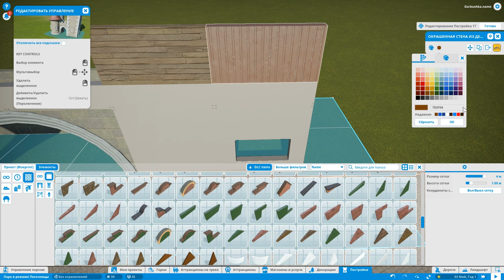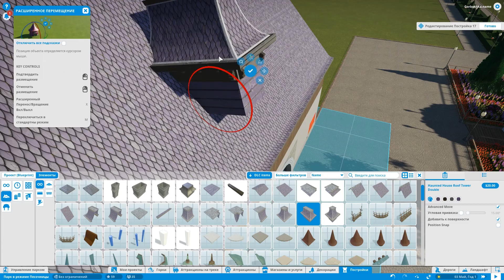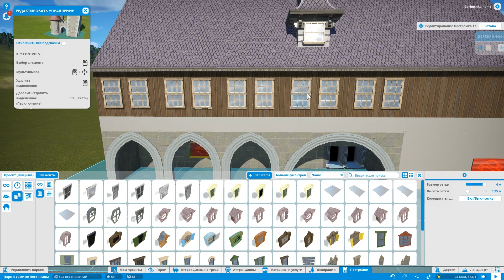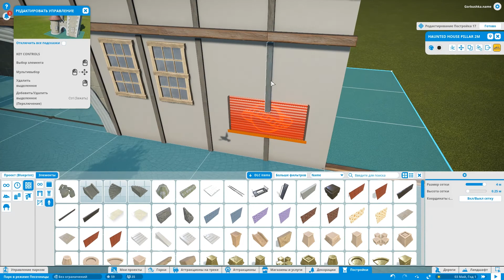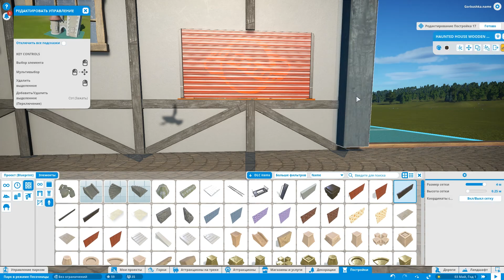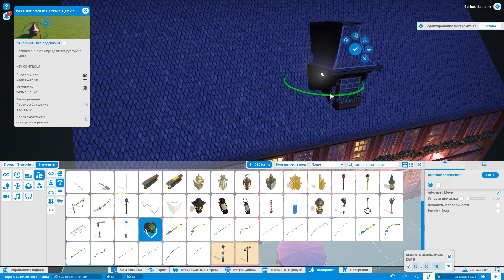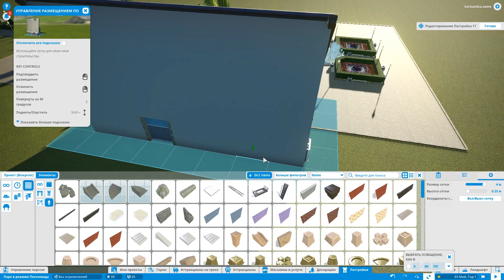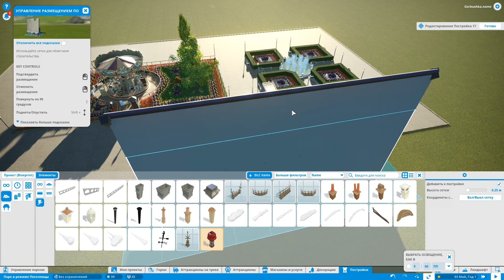Planet Coaster - Паб «Расти пузо"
Скачать игру